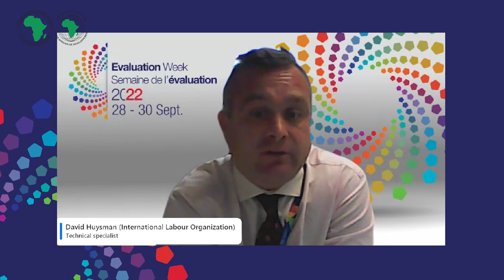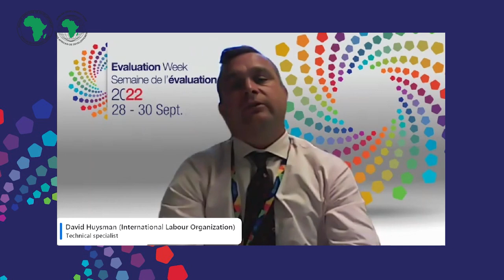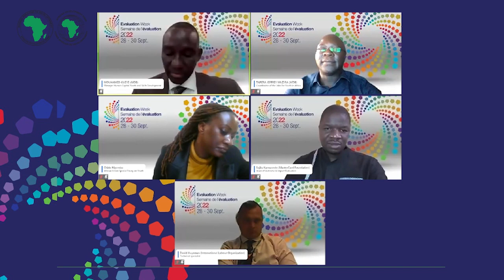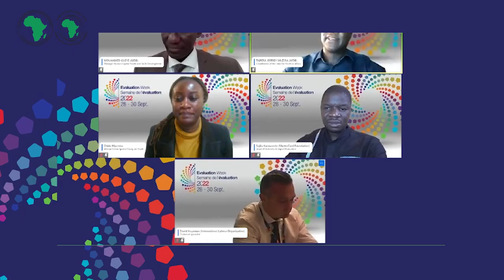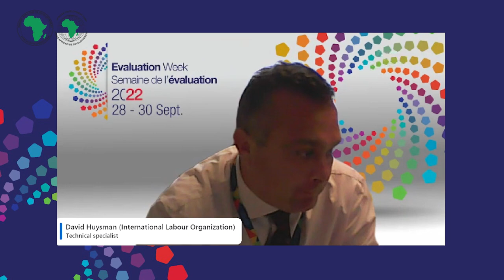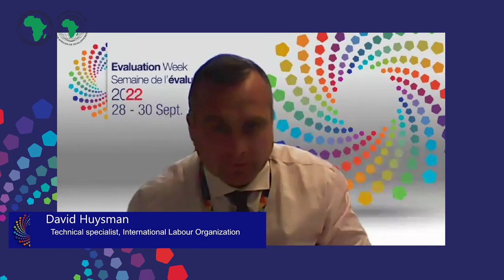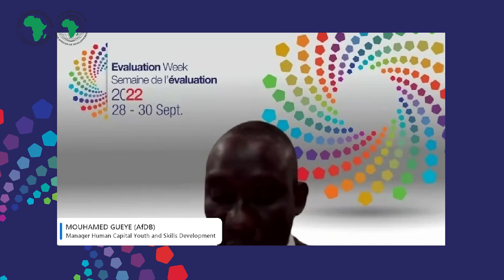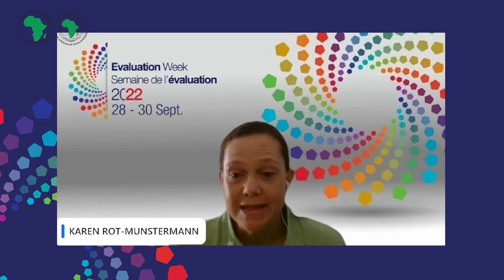2022 Evaluation Week "Banking on the people of Africa" session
This 2022 Evaluation Week session discussed the lessons from evaluations of AfDB projects that were particularly geared to human and social development. The panel debated whether Africa’s bottom-heavy demographic pyramid really was a dividend and whether it could support inclusive growth, youth entrepreneurship, and employment perspectives in Africa.